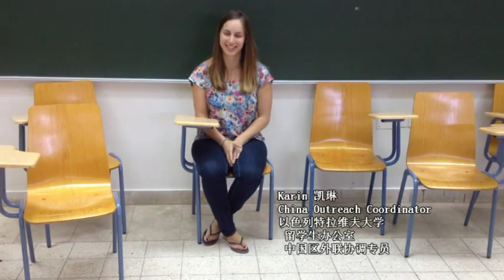TAU International student from China, shares his experience at Tel Aviv University.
Mingye Gong studies B.SC Electrical and Electronics Engineering, one of the many programs completely taught in English.